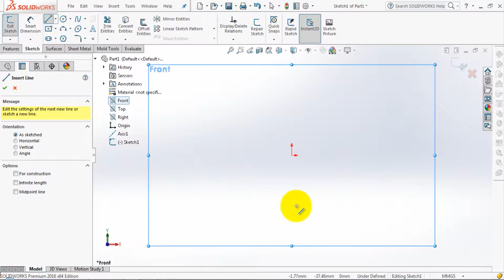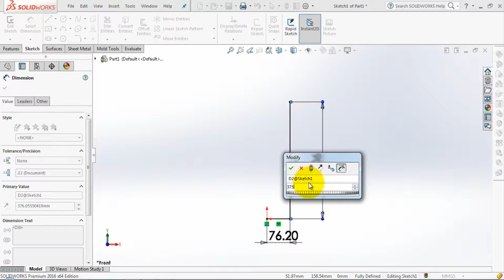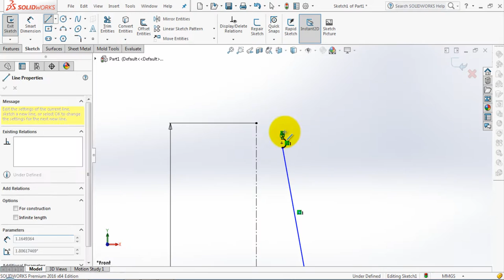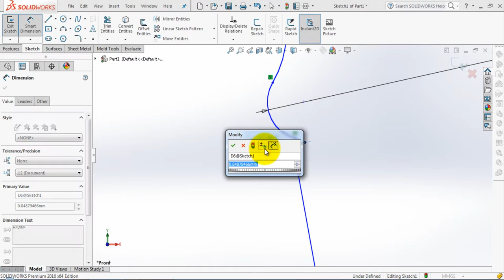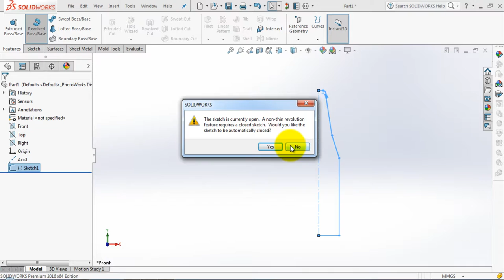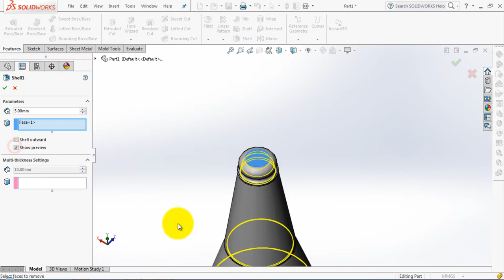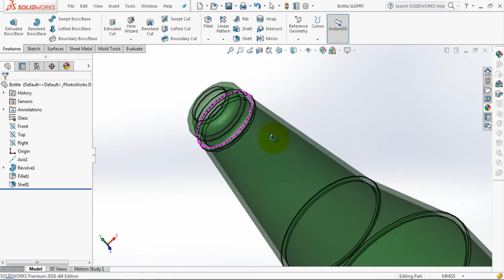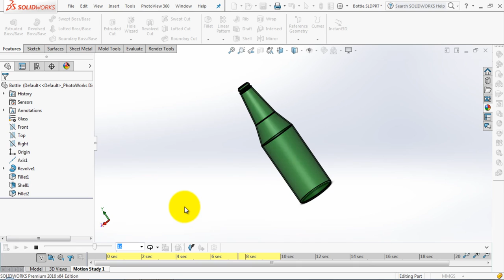► SolidWorks 2016 Tutorial | Green Glass Bottle Designing €€€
Hello Friends! Today I will show you How to Design a Glass Bottle Using SolidWorks 2016.

3D Modeling of a Bottle with SolidWorks.

Like previous tutorials it's also a very simple, easy and fast design.

Follow the simple steps shown in the tutorial and learn how to design a glass bottle.

By watching this tutorial you will learn the use of following SolidWorks 2016 tools.

SolidWorks: Sketch
SolidWorks: Line
SolidWorks: Fillet
SolidWorks: Circle
SolidWorks: Revolve
SolidWorks: Reference Geometry
SolidWorks: Appearance
SolidWorks: Motion Study
SolidWorks: Final Render